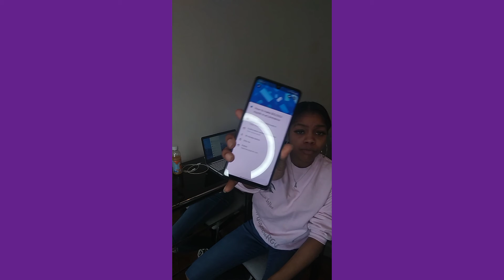Weekly VloG:GRWM_laSHes_N&Ns_Cousin CliEnT Nikki😍_selfcleanoven#Coffee&Webinars💯📌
my weekly vlog. Hey yall Hey😍